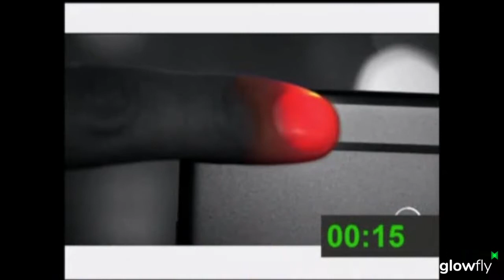Happitech - pitch at EU Top 50 Hemicycle Start-up Convention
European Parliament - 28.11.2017